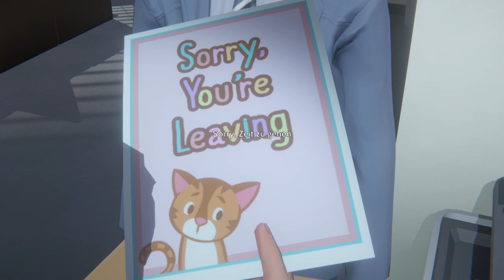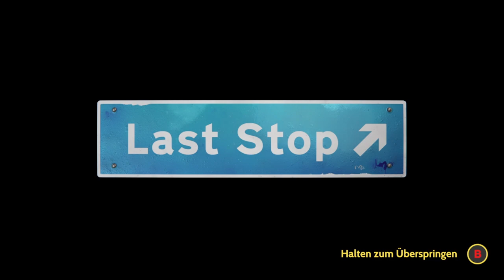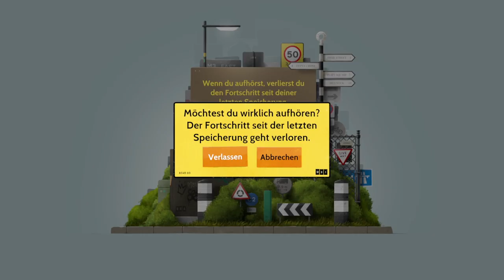Xbox Series S Last Stop Gamepass Kapitel 5